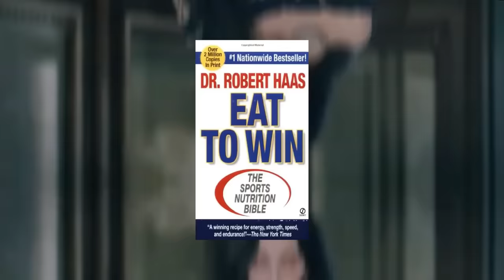Cher (77) Sigue Luciendo De 49 🔥 ¡Evita Estos 5 Alimentos y NO Envejece!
Sumérgete en el fascinante mundo de Cher, la icónica estrella que redefine lo que significa envejecer con estilo. A sus 77 años, sigue deslumbrando con una energía y belleza que desafían el tiempo. Descubre sus secretos: desde rutinas de ejercicio revolucionarias hasta una dieta meticulosamente seleccionada que mantiene su juventud. Inspírate con la historia de Cher, una leyenda viviente que prueba que la edad es solo un número.

01:16 Conoce a Cher
01:41 Actividad física
03:17 Sus 4 alimentos ideales
07:05 Alimentos que elimina de su dieta